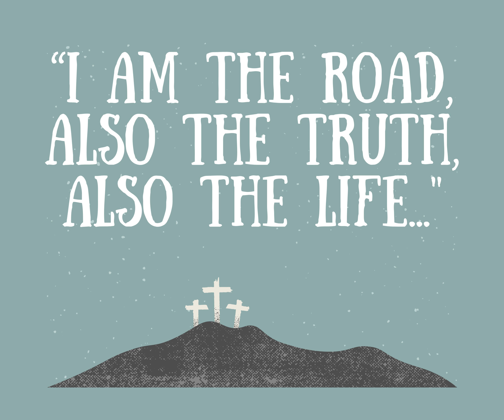Do You Believe It 'Said'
The ‘Do You Believe It?’ series is about raising questions concerning core beliefs of the Christian faith.  What do you think?  This one is about A BIG CLAIM OF JESUS.